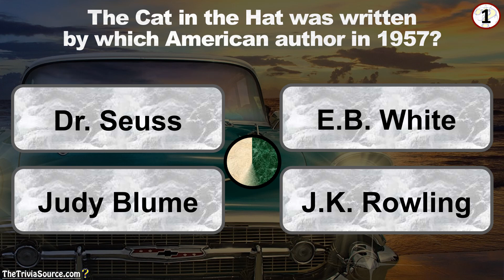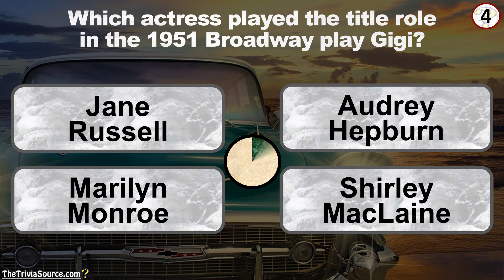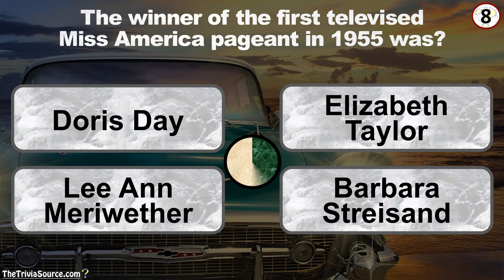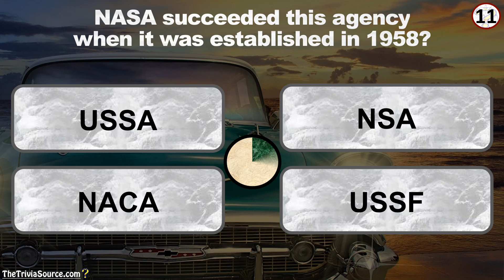History of the 1950s - “Baby Boomers” – Trivia & Quiz – #6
Twelve questions on the events of the 1950's to put your memory to the test,